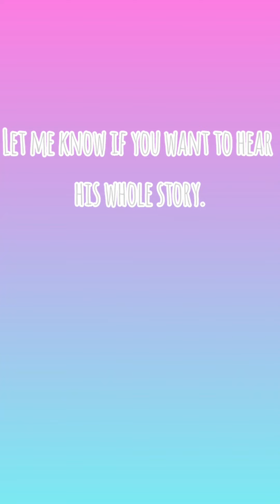Marshmallows recovery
My cat Mashemellow 10 year old's story of the past 3 days. Let me know if you want the whole story.